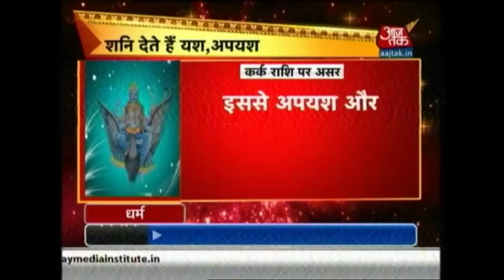Dharm: November 18, 2016| 3:30 PM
Find out how this week will be for you according to your horoscope.
'Dharm' is a daily forecast show on Aaj Tak TV and provides daily prediction, including your personal and professional life, according to your zodiac signs. Know whether today is your lucky day and which colours and numbers will be lucky for you today. Also know Hindu rituals that will bring positivity in your life.